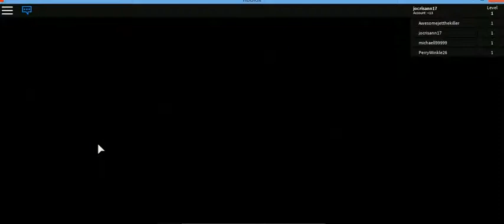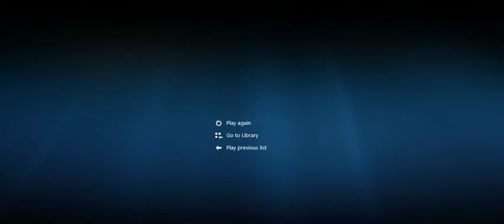(marc roblox) baldi the basic edication -1